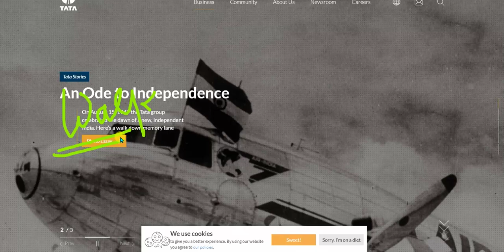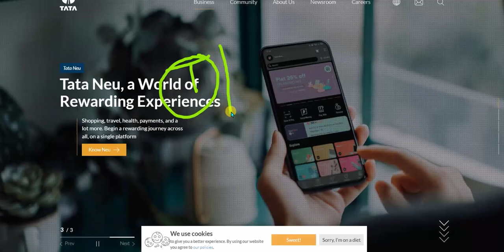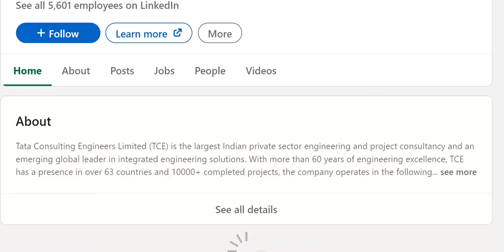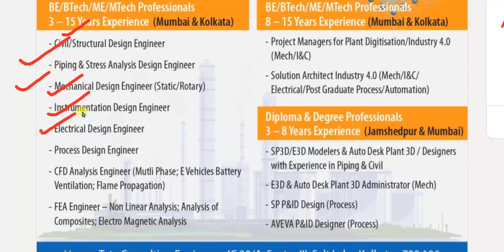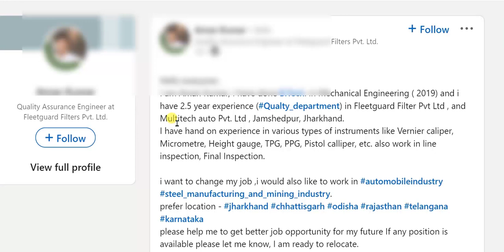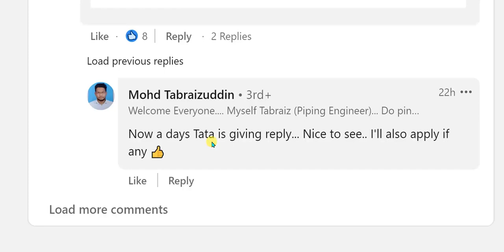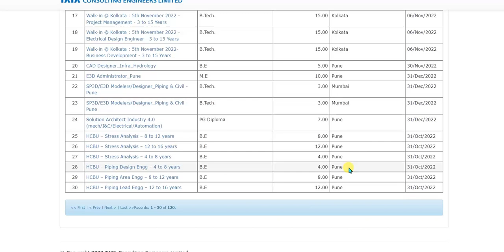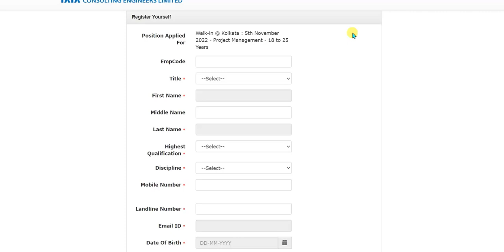TATA Group recruitment 2022/Diploma jobs 2022/Graduate/BE/B.Tech/Pvt/electrical/Permanent/All India